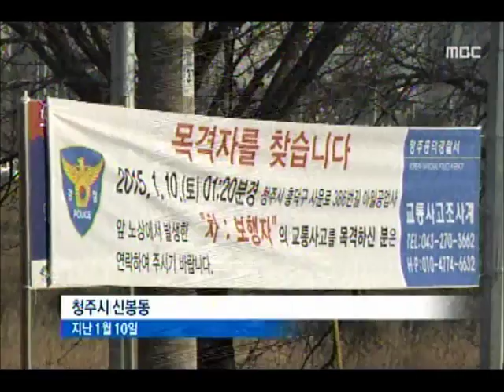[청주MBC뉴스] 올해 사건 사고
◀앵커▶
 올 한해도 충북에서 큰 사건사고가
끊이지 않았는 데요, 연초부터 크림빵 아빠
뺑소니 사고로 전국을 떠들썩하게 했습니다.

           ◀ＶＣＲ▶
 깜깜한 새벽 비닐봉투를 들고 걸어가는 남성, 흰색 차 한 대가 지나가고...

 화물차 일을 마치고 임신한 아내에게 줄
크림빵을 사들고 귀가하다 뺑소니 사고로 숨진
예비 아빠의 마지막 모습이었습니다.

 안타까운 사연에 네티즌들이 용의차량
찾기에 나서 피의자는 19일 만에 자수했습니다.

     ◀ＳＹＮ▶허 모 씨/피의자
"사람 아닌 줄, 죄 짓고는 못 살아"

 지난 7월, 지게차 사고를 당한 직원이
숨져가는 데 구급차를 돌려보낸
청주의 한 화장품 회사,

 상습적으로 산재를 은폐해 온 대표는
결국 구속됐습니다.

 단순 교통사고로 처리하고 합의를 제안한
경찰에도 질타가 쏟아졌습니다.

◀ＳＹＮ▶유족
"수사 의지와 능력 없어 보여"

 시내버스에서 70대 할머니가 40대 주부에게
폭행을 당하고 여고생이 또래에게 집단폭행을
당해 뇌사에 빠진 사건도 공분을 샀습니다.

 이밖에도 지난 5월 단양의 채석장에서
덤프차가 갱도로 떨어져 기사가 일부일만에
숨진 채 발견됐는 가 하면, 9월엔
충주기업도시에서도 승합차와 덤프차가 충돌해 6명이 숨지는 등 교통사고도 끊이지
않았습니다. MBC뉴스 조미애입니다.
           ◀ＥＮＤ▶